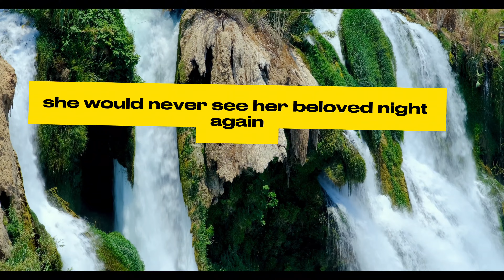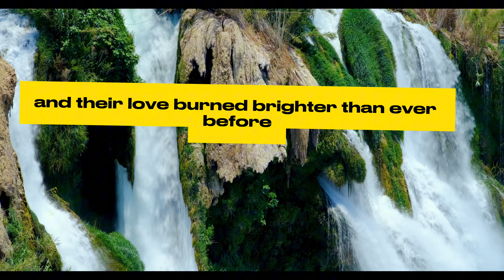Watch this video will change your life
The Best English Countryside Love ❤️ 😍 Story Ever Told Best Fails of the Year (So Far) 2023 Taylor Swift - Love Story Why Nobody Wants This...